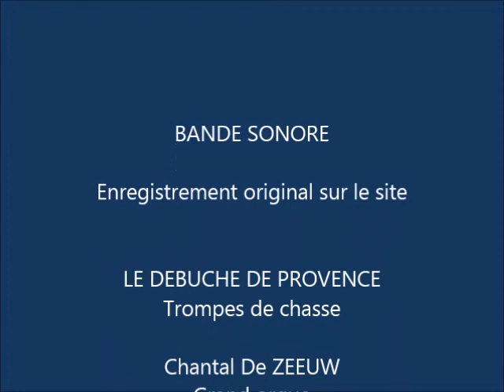PEL_AIX_sainthubert2013c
Aix-en-Provence_Dimanche 10 novembre 2013_ Messe de Saint-Hubert, de J. Cantin, par le Débuché de Provence (Trompes de chasse), et Chantal de Zeeuw (Orgue) _ Concert organisé par l'Association ORGUE PLUS en la cathédrale Saint-Sauveur.